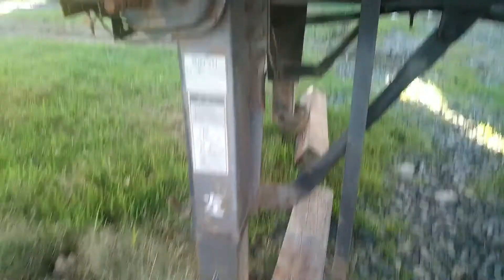3 Axel Trombone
China Imported trailer